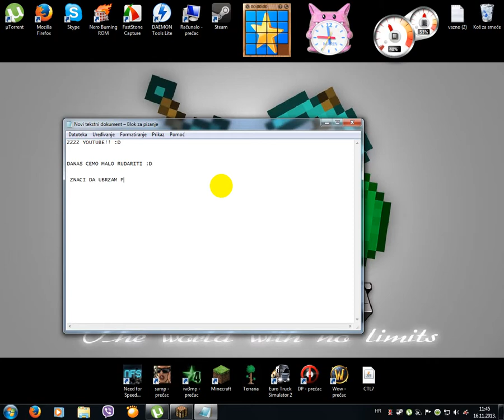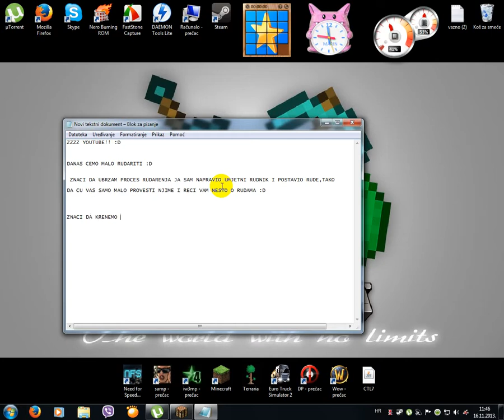rudarenje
evo jedan zanimljiv video u kojem rudarim :D ovdje možete naći sve o kvaliteti ruda te kako ih naci